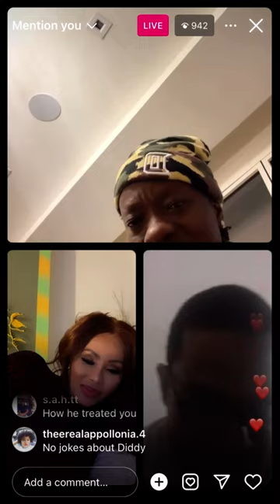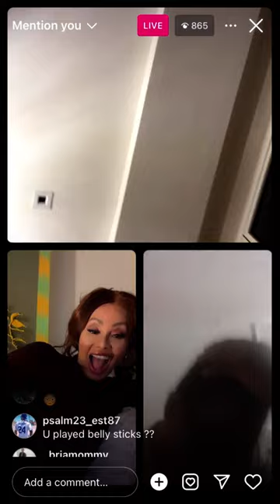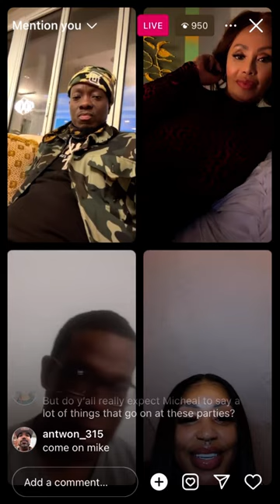Michael Blackson Talks About Diddy's Shocking Private Parties?!